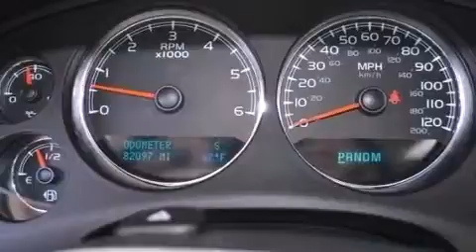2013 Chevrolet Avalanche Ft. Worth TX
Year : 2013
 Make : Chevrolet
 Model : Avalanche
 Engine : Gas/Ethanol V8 5.3L/325
 Trans . : Automatic
 Exterior : Silver Ice Metallic
 Miles : 82,097
 Interior : Other

 Pre-Owned 2013 Chevrolet Avalanche Grapevine TX